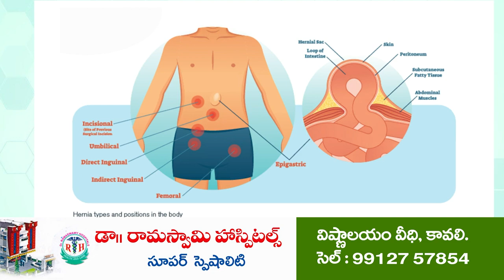ముత్తుకూరులో నాభూమి- నాదేశం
- స్వాతంత్య్ర‌ సమరయోధులకు నివాళులు
- జ‌వాన్ల‌కు ఘ‌నంగా స‌న్మానం
- జాతీయ‌జెండా చేత‌ప‌ట్టి ప్ర‌తిజ్ఞ చేసిన చిన్నారులు